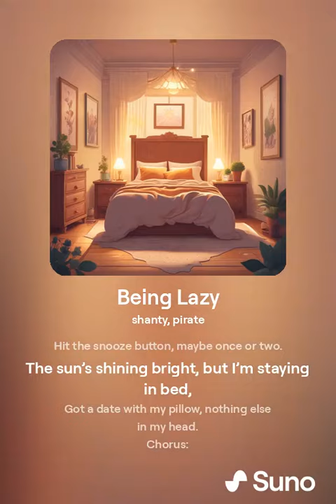A Song About Being Lazy 🦥😴🛋️💻📱🎮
Are you lazy?